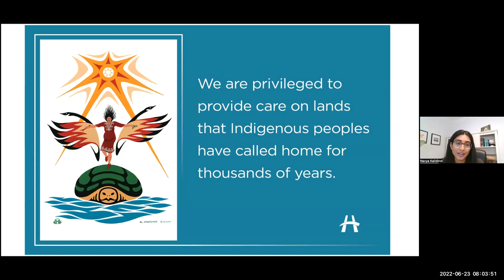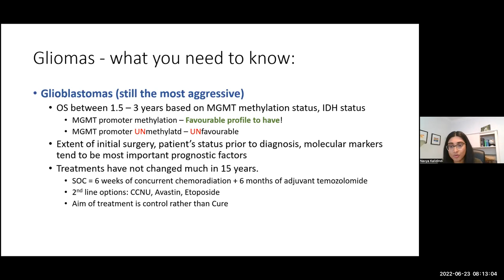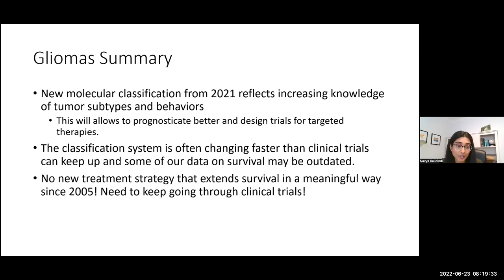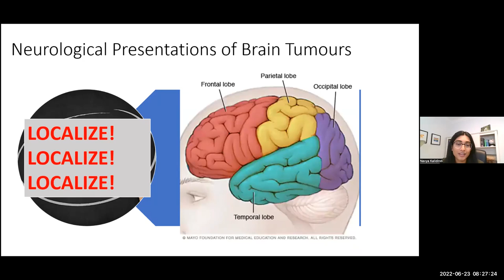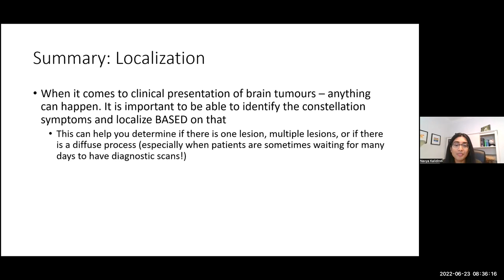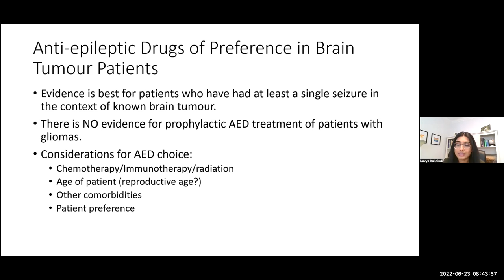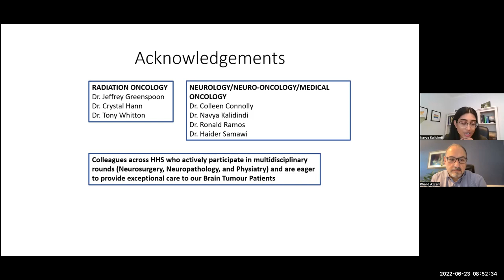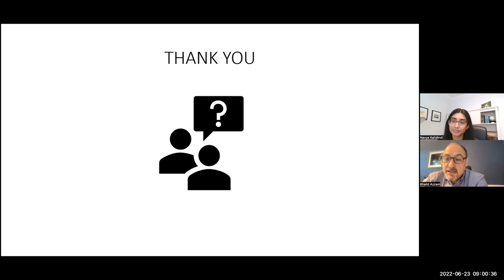Dr. Navya Khalidindi provides a state of the art update on Diagnosis and Management of Brain tumours, and their complications